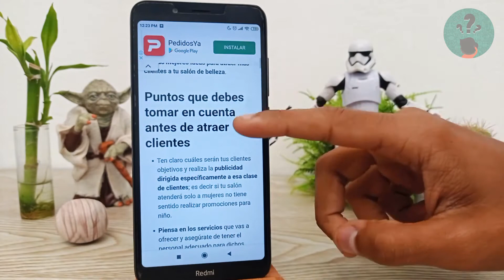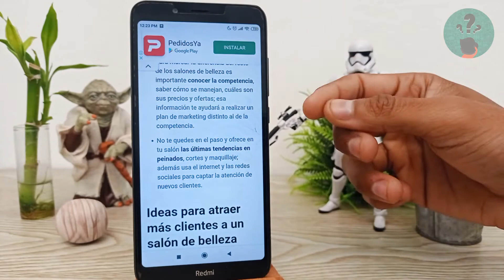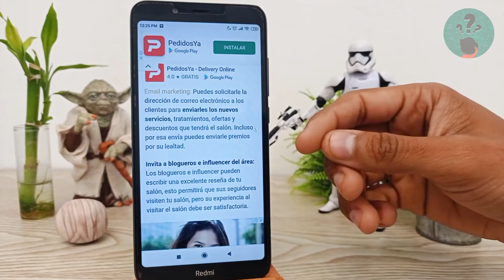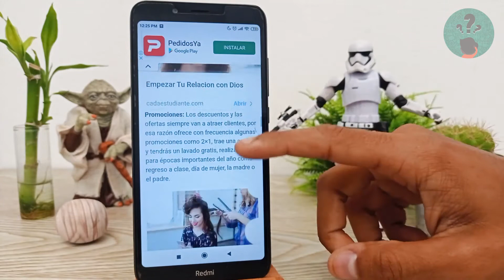¿Cuáles son las Mejores Ideas para Atraer más Clientes a mi Salón de Belleza?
En este video descubre ¿Cuáles son las Mejores Ideas para Atraer más Clientes a tu Salón de Belleza? En el Canal Descubre Cómo Hacerlo encontrarás el mejor contenido. ¡No te lo puedes perder!